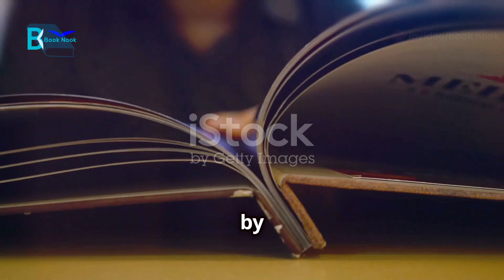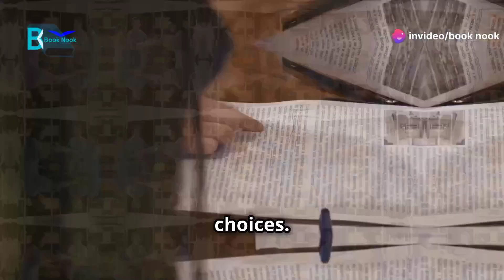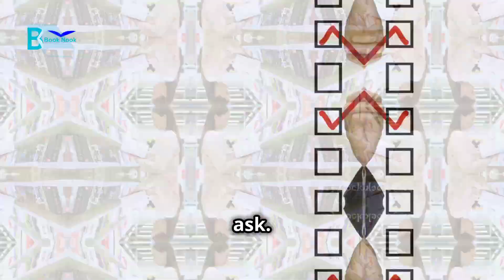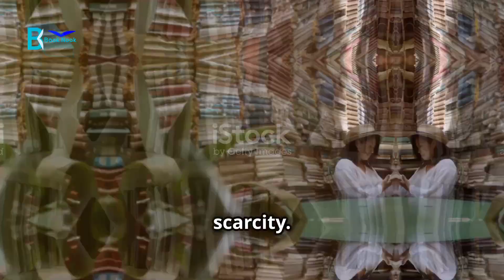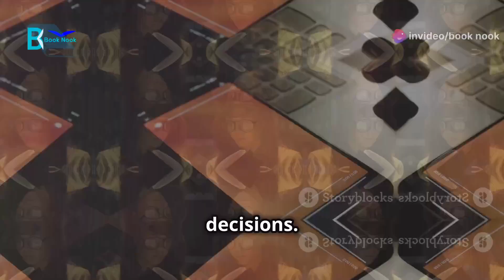Influence:| The Psychology of Persuasion by | Robert Cialdini | Book Summary & Review in English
Welcome to **Book Nook**, where we break down the world's best books into easily digestible summaries! In this episode, we dive into **"Influence: The Psychology of Persuasion"** by Robert Cialdini. Discover the powerful psychological principles that shape our decisions and how these subtle forces of persuasion are at play in everyday life.

From why we tend to say "yes" without thinking, to how social proof drives our behaviors, this book summary explores the six key principles of persuasion that marketers, leaders, and influencers use to sway opinions. Whether you're looking to become a better persuader or protect yourself from manipulation, this summary provides practical insights you can use right away!

**Chapters**
 00:00:00 The Subtle Art of Saying Yes (And Why We Do)
 00:00:29 Autopilot Engaged
 00:01:05 You Scratch My Back, I’ll…Well, You Know
 00:01:36 We Like to Keep Our Promises (Even to Ourselves)
 00:02:07 If Everyone’s Doing It, It Must Be Right…Right?
 00:02:36 The Science of Making Friends and Influencing People
 00:03:05 Why We Follow the Person in the White Coat
 00:03:24 Wanting What We Can’t Have
 00:03:51 Stay Savvy, My Friends

✔️ Learn the 6 powerful principles of persuasion.
✔️ Discover practical ways to apply these principles in your personal and professional life.
✔️ Gain insights into the psychology behind marketing, influence, and decision-making.

 Influence summary by Robert B. Cialdini